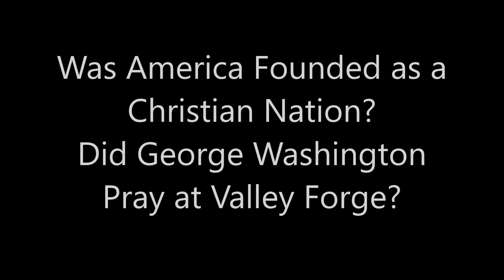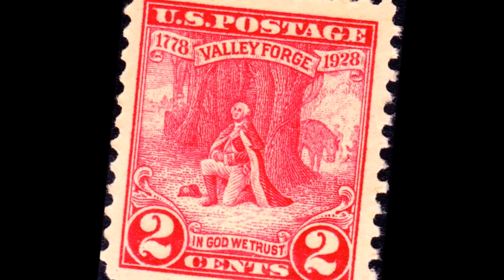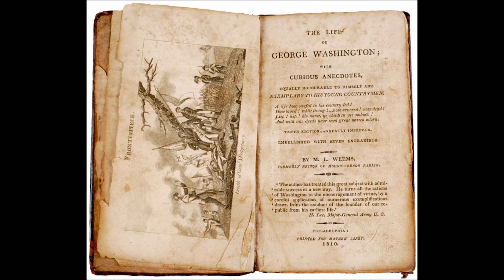John Fea's Virtual Office Hours: Spring 2016 Season - Episode 10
Was America Founded as a Christian Nation?
"Did George Washington Pray at Valley Forge?"